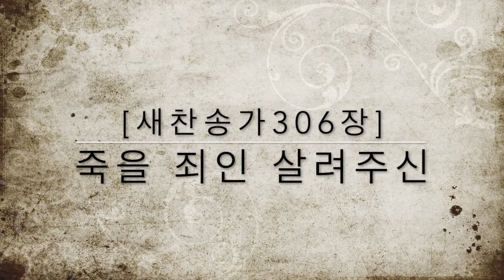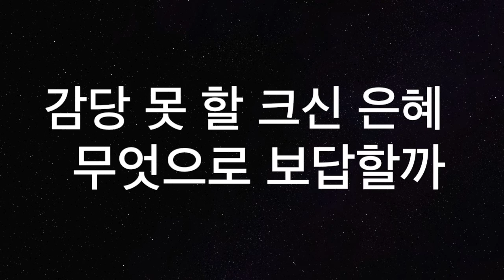[새찬송가306장] 죽을 죄인 살려주신